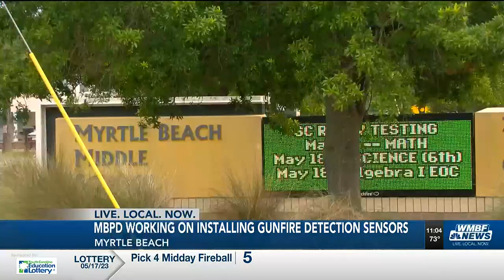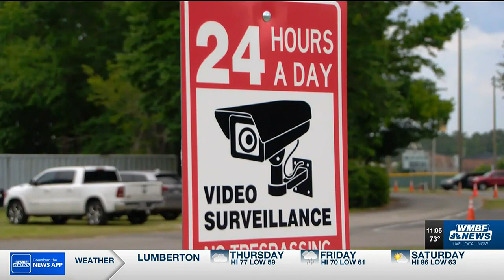Myrtle Beach police detail the gunfire detection program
The acoustic threat detection sensors are connected to a database, which can pick up gunfire in the immediate or adjacent area. It can then send an alert to law enforcement, with a location for officers to respond.